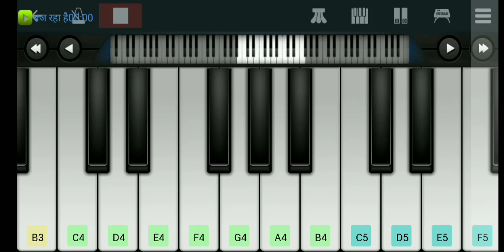शेरताल धुन निकाली पिआनो पे||shertaal music on piano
इस विडियो मे  "शेरताल"कि धुन को पिआनो पे बजाया गया हे .
शेरताल धुन महाराष्ट्र की बहुत ही फेमस धुन हे जब भी डिजे बजता हे तब यह धुन बजती ही बजती हे
यह धुन सुनने मे बहुत अच्छी होती हे यह धुन सुने तो सुनते ही रहे येसा लगता हे

@Amar Entertainment& Teach Videos
@Harmonium Guru